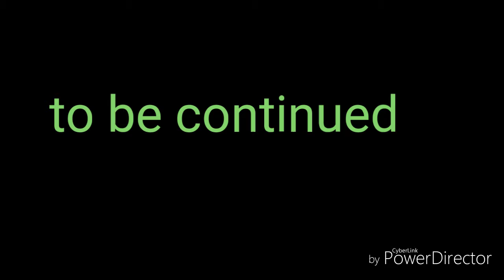Were sisters??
Remember i sis told you that where going to make a vid of our life